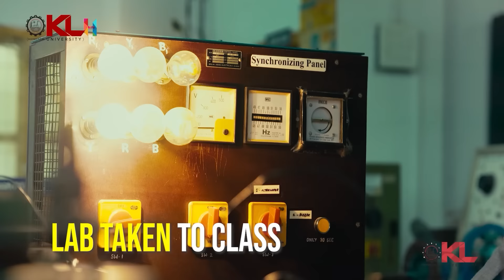సొంత డబ్బులు పెట్టుకుని ఈటలను గెలిపిస్తే.. | MLA Vivek Venkataswamy Shocking Comments On Etela | RTV